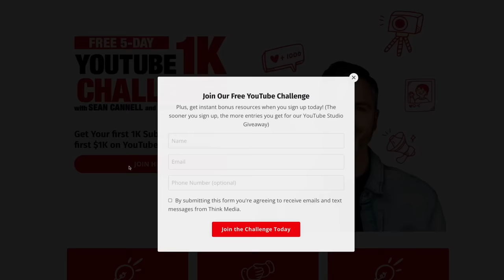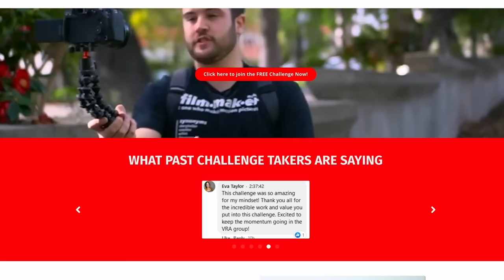Never Run Out of Content Ideas Again! (With Jon Gordon)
In this episode, Sean chats with Jon Gordon about how to Never Run Out of Content Ideas Again! Join to Get Your First 1K Subs & Earn Your First $1K on YouTube with this FREE Challenge here!

📘 The One Truth by Jon Gordon